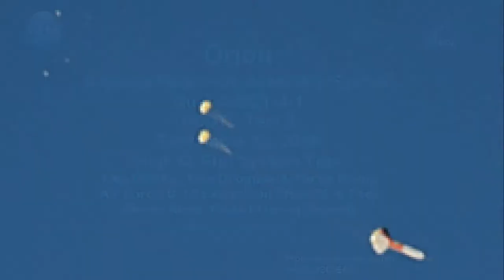CPAS CQT-4-1 PCDTV-8 Airdrop Parachute Qualification Test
On September 29, 2016, the NASA Capsule Parachute Assembly System (CPAS) team successfully completed an Orion Multi-Purpose Crew Vehicle (MPCV) parachute qualification airdrop test conducted at the U.S. Army's Yuma Proving Ground in Yuma, Arizona. This is the first qualification airdrop test in a series of eight for the final certification of the parachute system for human flight.  Each test is designed to test a different condition or behavior of the parachutes.

There were 20 parachutes deployed during this test; 10 were test technique related and 10 were the Orion parachute system. The primary test objectives included demonstrating high q deployment of the Forward Bay Cover Parachutes (FBCPs), drogues, pilots, and main parachutes, and assessing the steady state performance of the Orion qualification parachutes.

The test conditions were set up with a dart-shaped test vehicle extraction from the C-17 and separation from the platform at 35,000 feet altitude, followed by a descent under three FBCP programmers.  The programmers were cut away, and the Orion parachute sequence started with the deployment of two FBCPs and then cut away for the deployment of the two drogue parachutes.   After drogue steady state descent, they were cut away and after a short freefall three pilots deployed three main parachutes.   The Orion parachute system and sequences performed nominally.

The drop test vehicle, called a Parachute Compartment Drop Test Capsule (PCDTV), is dart shaped and enables higher test vehicle speeds to reach the upper end of the parachute deployment dynamic pressure. It has a full scale representative flight parachute compartment on the end. The PCDTV is designed to land in the desert and be reused for parachute testing.

The parachute qualification testing will also support the next Orion flight test of Exploration Mission 1 (EM-1) in 2019 which will perform an un-manned trajectory around the moon.

Music in video: "In Love Wit U" by Non-Stop Producer Series.